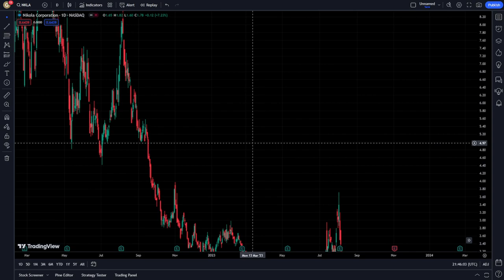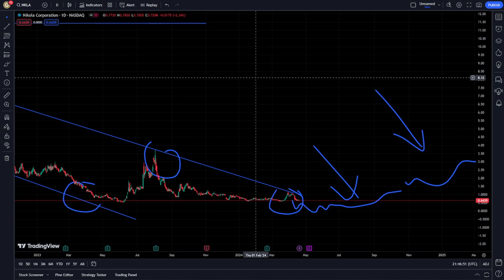NKLA Stock Price Prediction News Toady 20 April - NIKOLA Stock